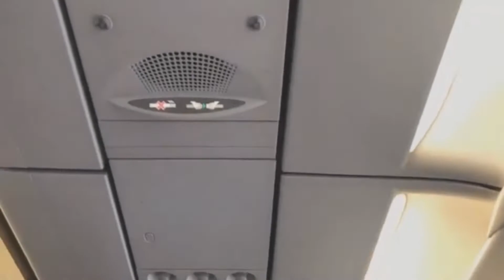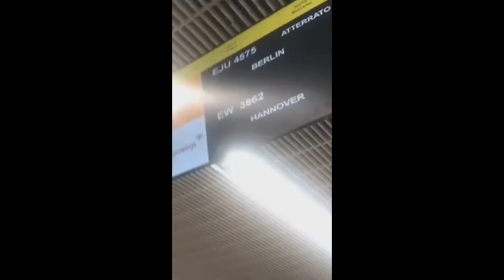Holiday 2019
Personal montage of me and my friends' holiday to Berlin & Naples.

June 2019~

Song: Friends ~ BTS (Jimin & Taehyung)